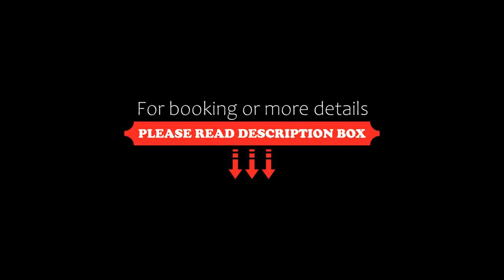La Pineta Hotel Beach & Spa, Acciaroli, Italy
About Property:
La Pineta is a modern, charming hotel located in the pretty little village of Acciaroli and set just 50 m from the sea, with its own private, Blue-Flag beach. Wi-Fi is free throughout and a free internet station is also available.
Step out of your bright, spacious room into La Pineta’s charming gardens where you can expect breakfast on the terrace. Here you will find two swimming pools with hydromassage jets and sunbathing area.
Acciaroli’s picturesque h...
Property Type: Hotel
Address: Via Nicotera, 42, 84068 Acciaroli, Italy
Searching For
1. La Pineta Hotel Beach & Spa - Acciaroli - Italy
2. La Pineta Hotel Beach & Spa - Acciaroli - Italy Address
3. La Pineta Hotel Beach & Spa - Acciaroli - Italy Rooms
4. La Pineta Hotel Beach & Spa - Acciaroli - Italy Amenities
5. La Pineta Hotel Beach & Spa - Acciaroli - Italy Offers and Deals
Audio Credit:
Track Title: Subway Dreams
Artist: Dan Henig